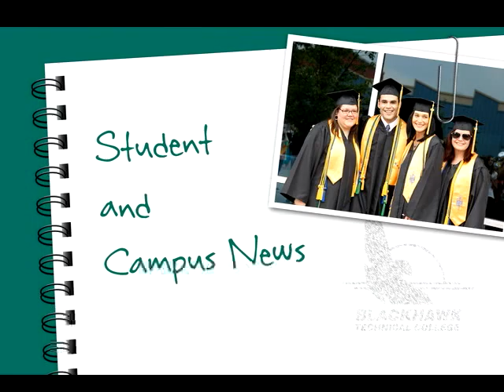BTC Notebook Student & Campus News 3 16 15